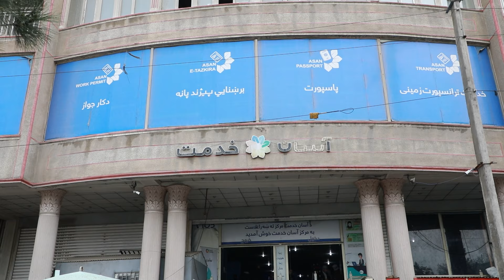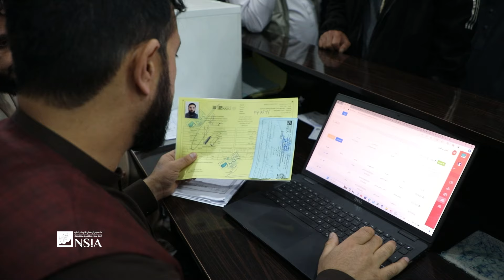د باغ بالا آسان خدمت څانګه کې تېر کال شاوخوا ۱۰۰ زره هېوادوالو ته خدمتونه وړاندې شوي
د کابل باغ بالا آسان خدمت څانګه کې په ۱۴۰۲ کال کې ۱۰۰ زره هېوادوالو ته خدمتونه وړاندې شوي دي. په دې خدمتونو کې د ۶۰ زره الکترونیکي تذکرو وېش، ۲۰زره هېوادوالو ته د الکترونیکي تذکرو له وېش وروسته خدمتونه، ۲۰زره زېږون کارتونه (۱۶ زره د لویانو او ۴زره د ماشومانو زېږون کارتونه) شاملیږي.